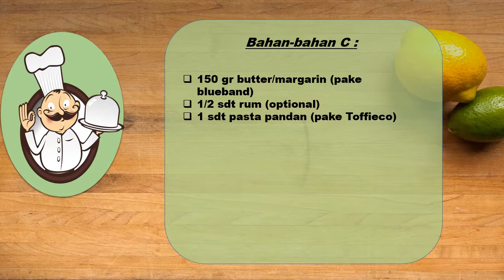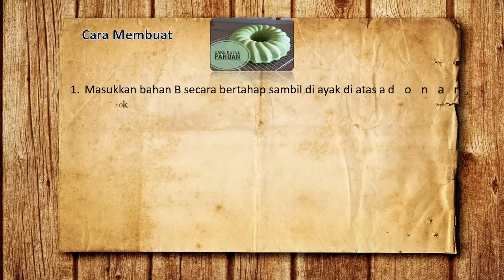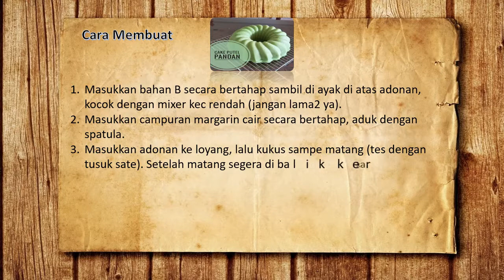Resep Cara Membuat Cake Putel Pandan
Resep Membuat  || Resep Cara Membuat Cake Putel Pandan